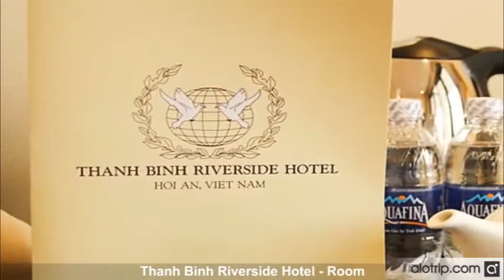Thanh Binh Riverside Hotel introduction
Thanh Binh Riverside Hotel is being considered as one of 4 star hotels in Hoi An. Having 81 well-appointed rooms which are fully equipped with modern amenities, Thanh Binh Riverside is providing guests comfortable dwelling place when visiting Hoi An.